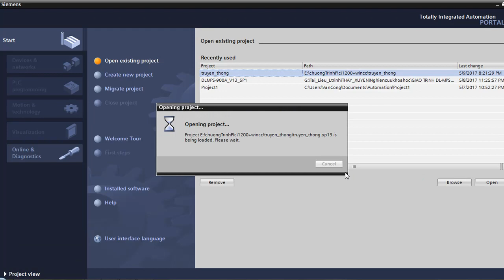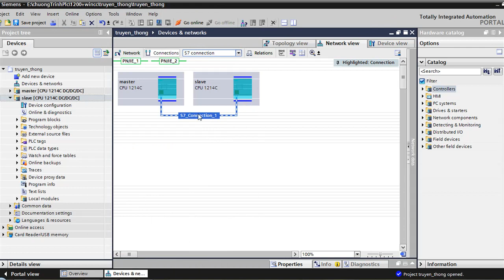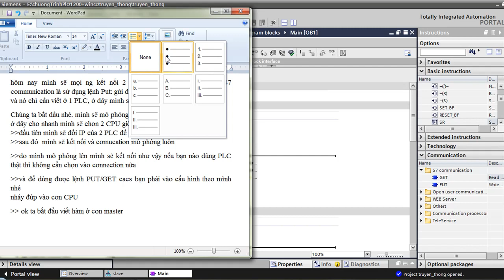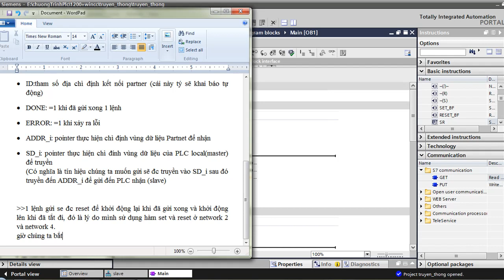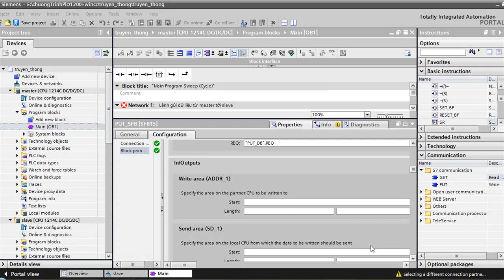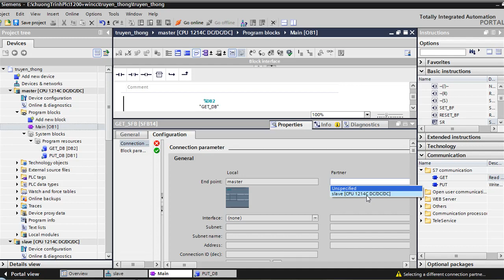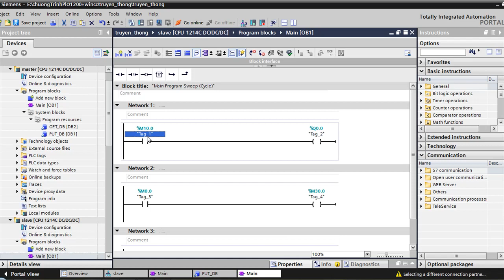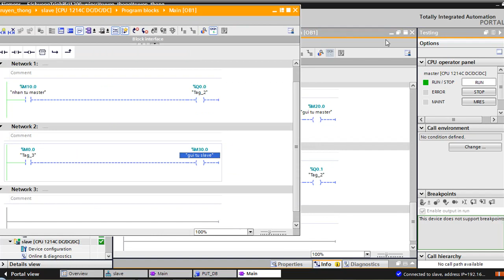TIA Portal: PUT - GET